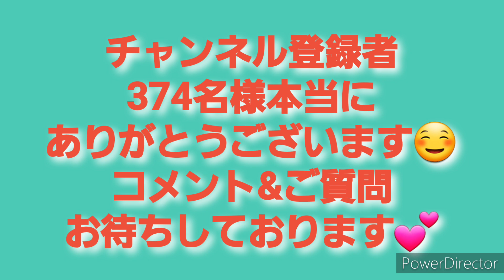2023年6月19日レオその後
昨日は皆さまにご心配をお掛けしました

コメントを下さった皆さま
また、InstagramやTwitterのDMよりメッセージ下さった皆さま
お電話下さったお友達

ほんと沢山の方からのメッセージありがとうございます

その後の様子を
動画にてお話しさせてもらいました